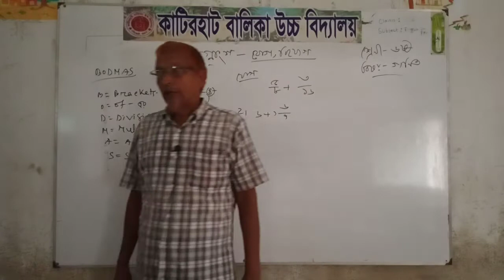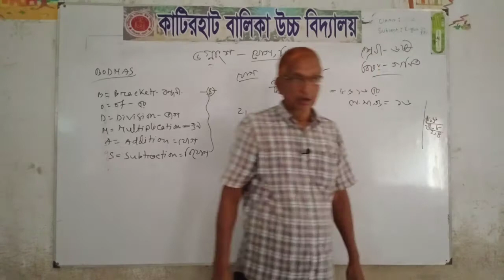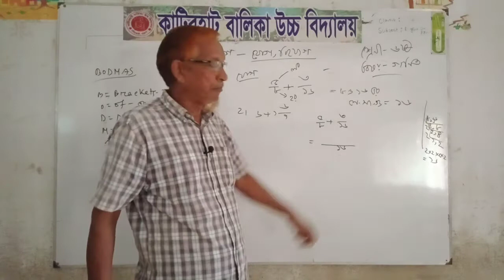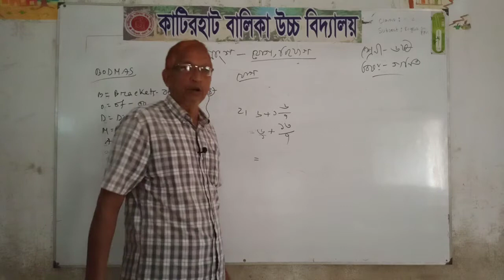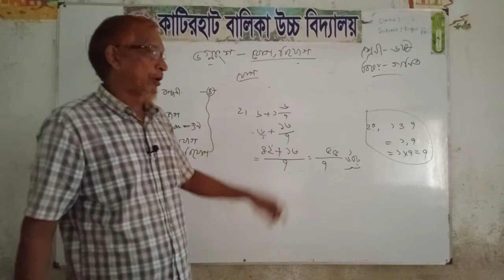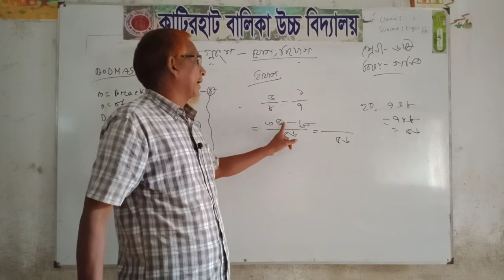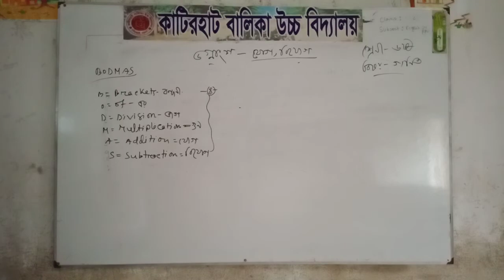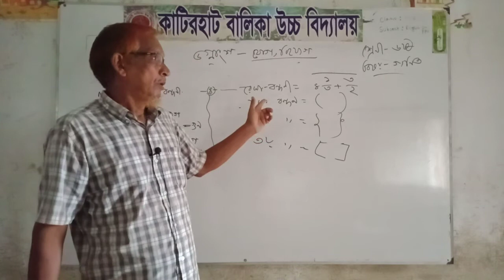katirhat girls high school/class 6/math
Conducted by:Mr.Shahidullah
Teacher,katirhat girls high school